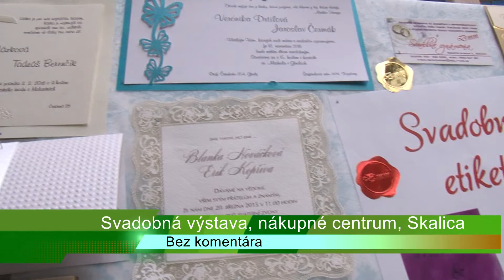Svadobná výstava v Skalici